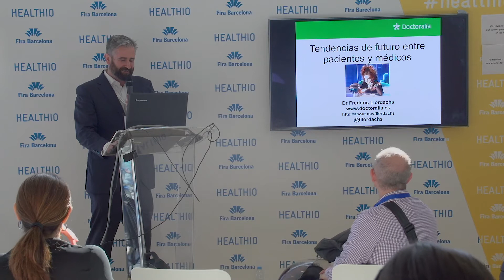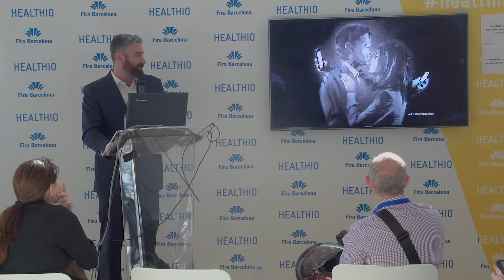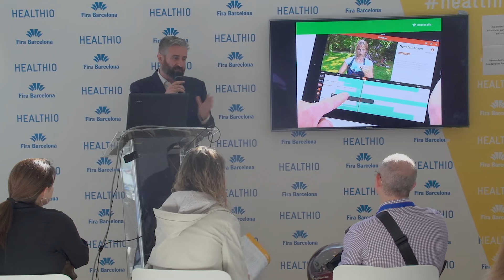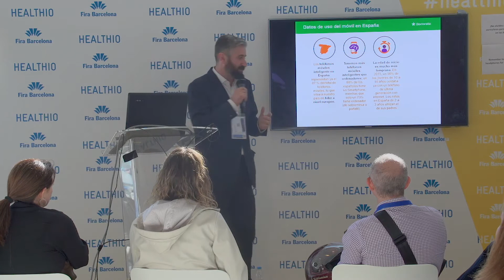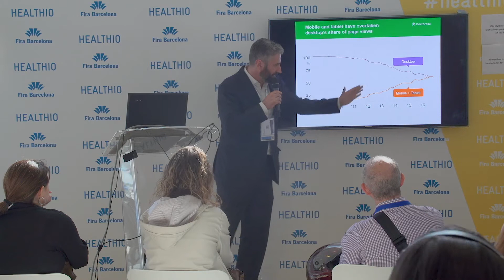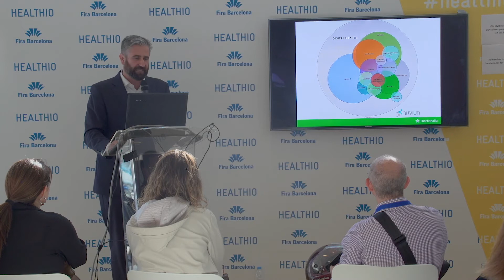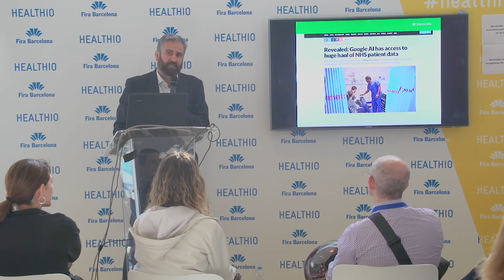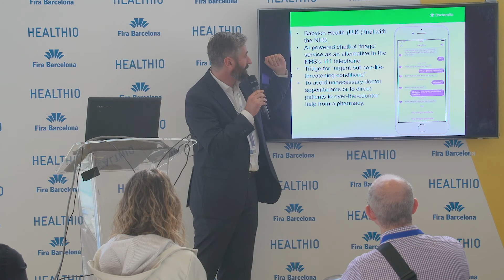E-Pacientes, los tiempos cambian para todos | HEALTHIO 2017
Frederic Llordachs, Doctoralia
- E-Pacientes, los tiempos cambian para todos
- Jueves, ágora 2